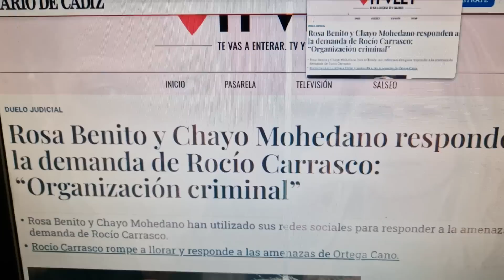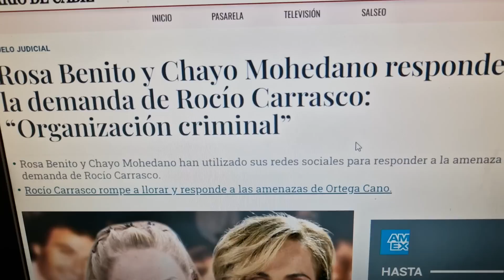DEVASTADORAS NOTICIAS de Gustavo González